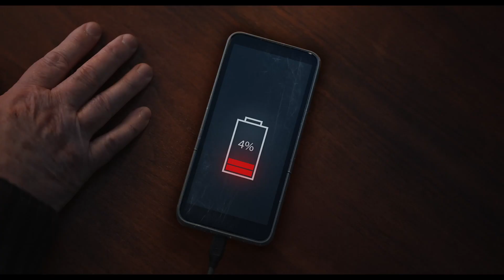OnePlus Nord CE 3 Lite 5G with Snapdragon 695 5G Chipset Larger Than Life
Larger camera, larger screen, larger battery, larger volume, larger storage! OnePlusNordCE3Lite 5G is definitely LargerThanLife!